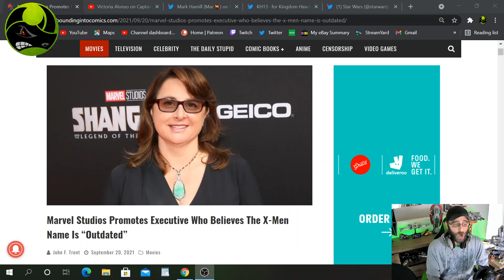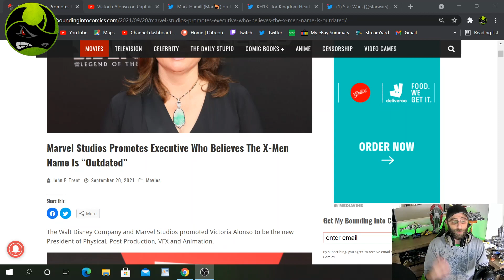X-Men Name Is Outdated - Victoria Alonso Gets Promotion - Marvel Is Doomed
It's all over for the X-men! Marvel Studios keeps making really bad moves! The message means more than story! Makes me sick!

A big Thanks to Rebellion Inc. for the awesome thumbnail...